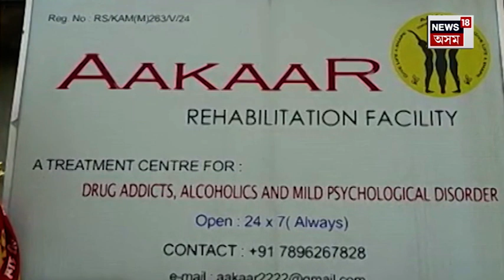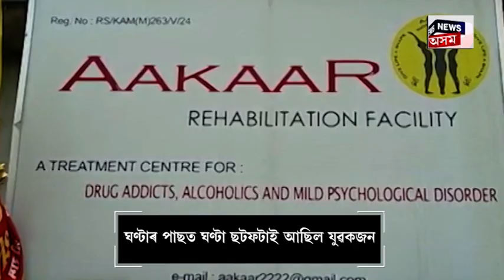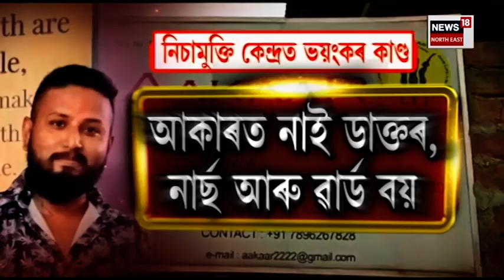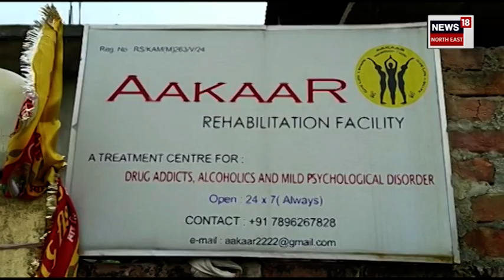Kahilipara Rehab Centre News | মহানগৰীৰ নিচামুক্তি কেন্দ্ৰত যুৱকৰ মৃত্যুৰ ঘটনাৰ চাঞ্চল্যকৰ তথ্য